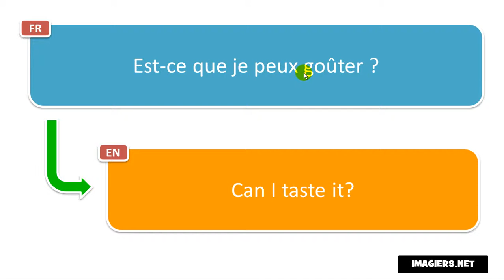Learn French phrases # Est ce que je peux goûter